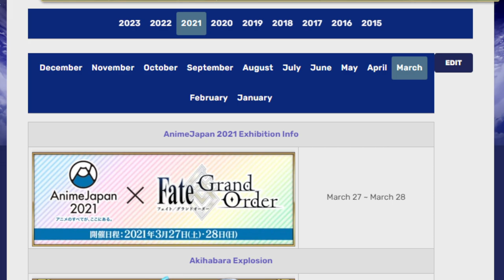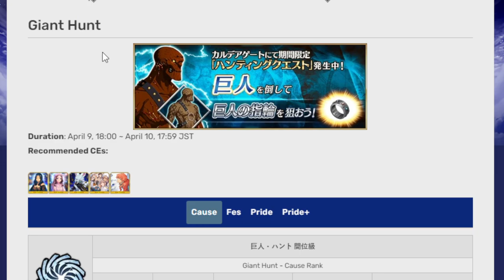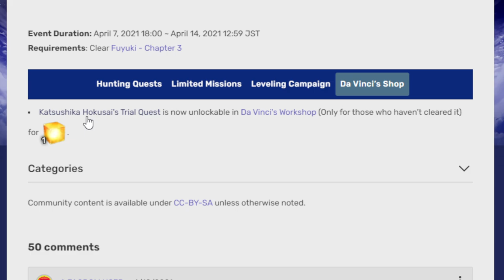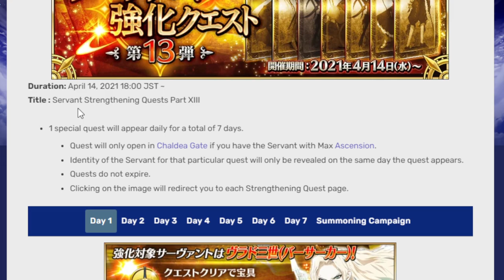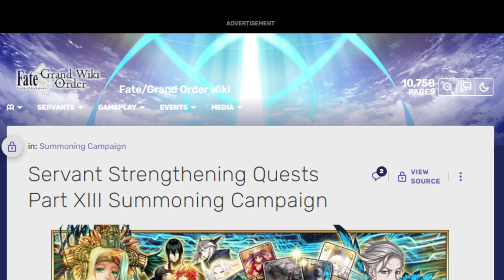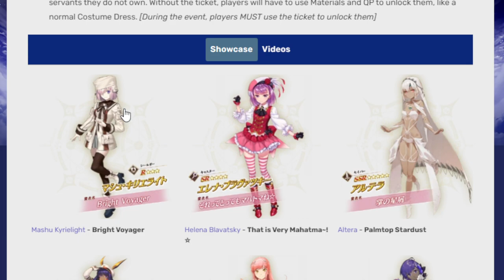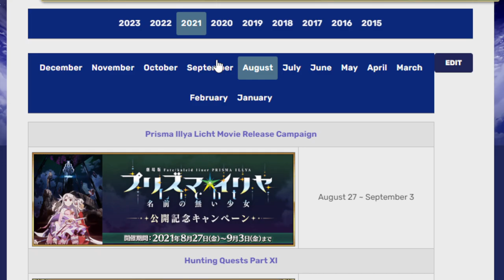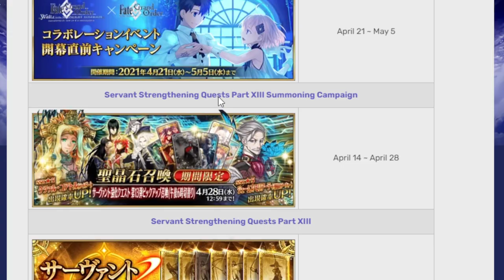Taking a look at upcoming April events! Fgo NA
Hey it's almost my birthday! and FGO idol event is coming too!